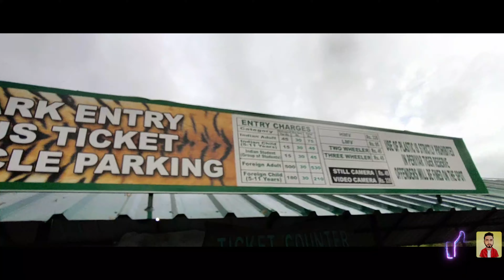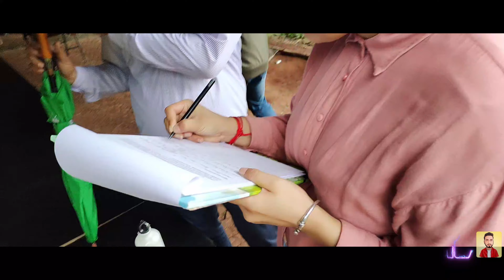Periyar Forest & Jungle Walk | Kerala Vlog 7 - Thekkady | Explore with Paulsky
Periyar National Park and Wildlife Sanctuary, nestled in the Western Ghats of Kerala, India, is a mesmerizing haven for nature enthusiasts and wildlife lovers. Spread across an impressive 925 square kilometers, the Periyar forest is a biodiverse treasure trove that promises an immersive experience in the lap of pristine nature.

The park is centered around the picturesque Periyar Lake, a vast water body that adds to the scenic allure of the region. Visitors can embark on a boat cruise along the tranquil waters, surrounded by lush greenery and mist-covered hills. The boat ride offers glimpses of wildlife congregating along the lake's edge, providing an opportunity to spot elephants, sambar deer, and a variety of bird species in their natural habitat.

One of the unique features of Periyar is the Periyar Tiger Reserve, dedicated to the conservation of the majestic Bengal tiger. While tiger sightings are rare, the park is home to a rich array of flora and fauna. Dense evergreen forests, grasslands, and bamboo groves contribute to the diverse ecosystems that support a thriving wildlife population.

Trekking enthusiasts can explore the various trails that wind through the park, offering a chance to witness the untamed beauty of the Western Ghats up close. The Periyar Tiger Trail, a guided trek, takes visitors deep into the heart of the forest, providing an immersive experience in the wilderness and an opportunity to encounter wildlife in its natural habitat.

For those seeking a cultural dimension to their visit, the park is surrounded by quaint tribal villages, offering a glimpse into the traditional lifestyle of the indigenous communities. The eco-tourism initiatives in the region aim to promote sustainable practices and contribute to the preservation of this ecological marvel.

In conclusion, a visit to the Periyar forest is a journey into the heart of nature's grandeur. Whether cruising on the serene lake, trekking through the verdant trails, or simply absorbing the sights and sounds of the wild, Periyar promises an unforgettable rendezvous with the untamed beauty of the Western Ghats.